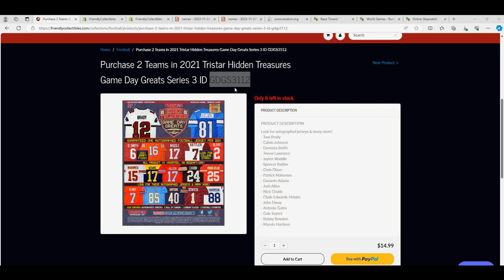2021 TRISTAR HIDDEN TREASURES JERSEY FILLER RACE ID GDGS3112